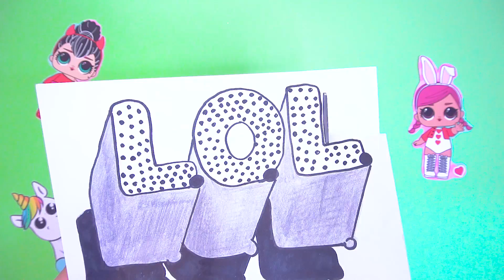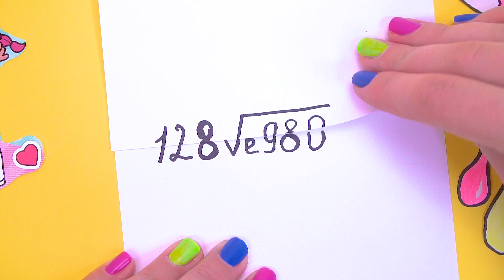12 ЛАЙФХАКОВ для рисования и поделок с Куклами ЛОЛ Сюрприз! Мультик LOL Surprise HACKS DIY CUSTOM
Сегодня я покажу 12 ЛАЙФХАКОВ для рисования и поделок с Куклами ЛОЛ Сюрприз! Забавная картинка перевертыш с любимыми персонажами мультиков, прыгающий единорог, незабываемый пейзаж ты сможешь нарисовать вместе со мной! Теперь твои друзья будут в восторге, ведь ты сможешь повеселить их живой картинкой ЛОЛ с двигающимися глазками! А если твоя любимая чашка стала не такой уж и яркой, то самое время ее украсить значком – переводилкой Леди Баг! А еще куколка с прической из вкуснейших Кукурузных палочек Рузик
Скорее смотри новый Мультик LOL Surprise HACKS DIY CUSTOM на канале Double Bubble!